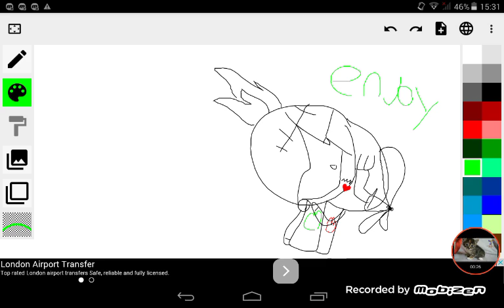♥My new intro^^♥